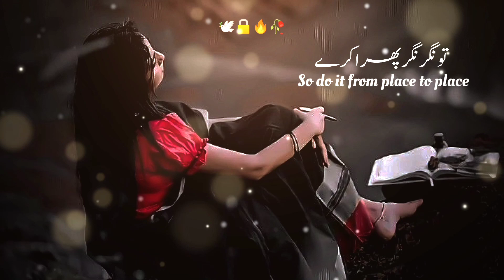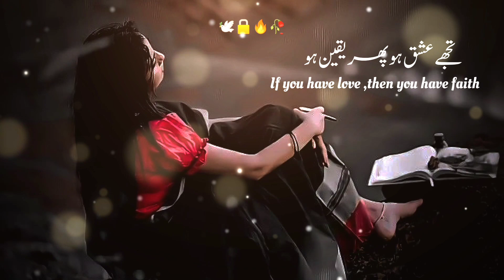Tujhe ESHQ ho khuda kry 🥀💔|urdu sad poetry Whatsapp status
Tujhe ESHQ ho khuda kry 🥀 💔|urdu sad poetry Whatsapp hatsapp status
Description

VIDEO DAKHNE OR SUPPORT KA LIYE DILL ❤️ SAY SHUKRIYA 🙏

other poetry videos link 🖇️

urdu bgm status
urdu status
urdu poetry
urdu sad poetry
urdu poetry in female voice
urdu best poetry
urdu best ghazal
urdu best shayari
urdu 2 lines poetry
best poetry
best urdu poetry collection status
best urdu poetry collection hazrat ali
Best urdu poetry collection 4 u
best urdu shayari collection
Best urdu poetry compilation
heart touching status shayari
heart touching status love
heart touching status hindi
heart touching status sad
heart touching status Islamic
heart touching poetry lines
heart touching poetry for love
heart touching poetry for sister
heart touching poetry for husband
heart touching poetry for love in urdu
heart touching poetry for best friend
heart touching poetry of allama Iqbal
heart touching poetry Whatsapp status
very Heart touching status
sad heart touching status
love Heart touching status
breakup Heart touching status
deep lines Whatsapp status
deep lines poetry Whatsapp status
Deep lines shayari status
Deep lines poetry status
deep lines poetry sad
deep lines poetry in English
deep lines poetry in urdu
deep lines poetry in Hindi
deep lines poetry love
deep lines poetry+love feelings
motivational poetry in urdu status
motivational poetry in English status
motivational urdu poetry Whatsapp status
sad status
sad poetry
sad urdu poetry with sad music
New urdu poetry Whatsapp status
new Heart touching status
urdu shayari
tehzeeb hafi
tehzeeb hafi best poetry
hindi poetry shayari
hindi poetry on life
hindi poetry sad
hindi poetry in females voice
hindi poetry status for whatsapp
life poetry Whatsapp status
life poetry status
talkh haqeeqat poetry in urdu
heart wrenching status
Heart wrenching video
heart wrenching Islamic status
heart break sad status